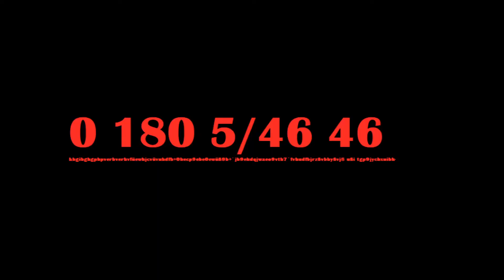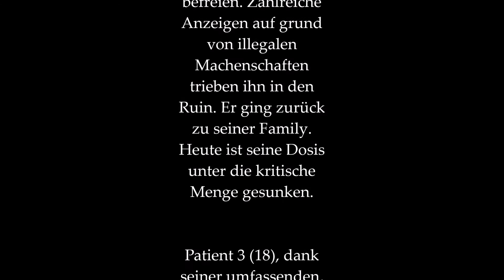Garagendoku - FroYo Fiction